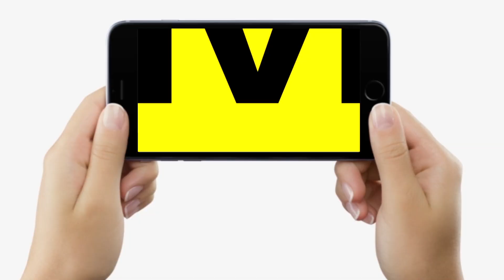Bihar में लालपानी बंदी पर RJD MLC Sunil Singh ने साफ कह दिया, कोई CM आ जाए, कभी सफल नहीं होगा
Bihar में लालपानी बंदी पर RJD MLC Sunil Singh ने साफ कह दिया, कोई CM आ जाए, कभी सफल नहीं होगा | Bihar News | LiveCities